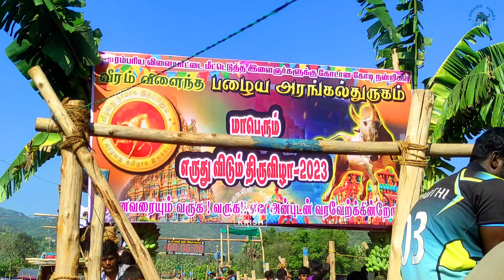எக்லாஸ்புரம் சேட்டு தலைவர் (7.49 Sec) 👊 7, 8 & 9 போட்டி 👊 பழைய அரங்கல்துருகம் 2023